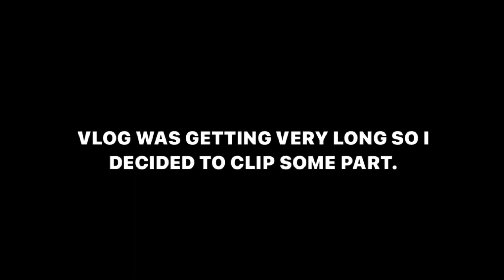WATERFALL ME KOODNA PADA BHARI | TREK PART 02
Age: 21
Bodyweight: 77kg's
Height: 5'11.5/180cms